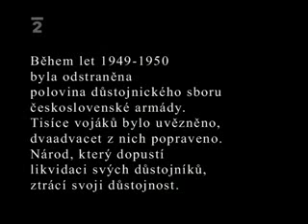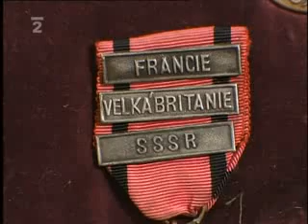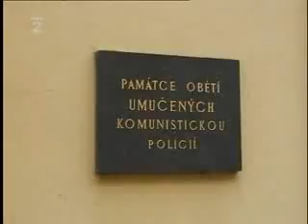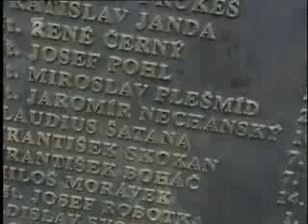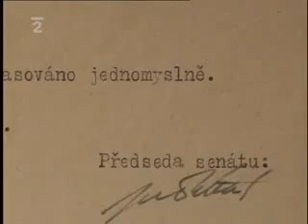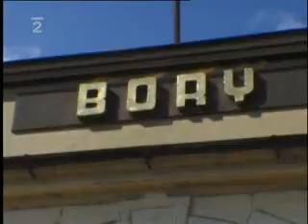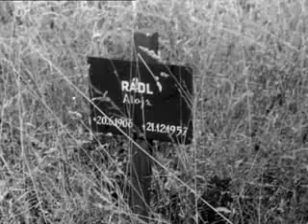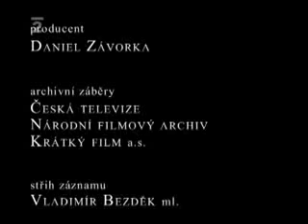Ztracená duše národa - Ztráta důstojnosti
Osudy čtyř důstojníků, poválečných absolventů Vojenské akademie v Hranicích na Moravě, zatčených v padesátých letech. Vojenská přísaha se pro ně stala zásadním zavazujícím činem, protože právě velitelé představují v národní armádě symboly národní důstojnosti. Právě oni se přece musí vzepřít, když je vlast ohrožena nepřáteli a ponížena. Jsou k tomu vedeni, vycvičeni, národ to od nich očekává.

Jejich pevné postoje se tak nemohou hodit novému režimu, který je uvrhne na mnoho let do vězení a pronásleduje je i po jejich návratu. Každý z nich, vědom si své vlastní důstojnosti, se snaží nalézt v těžkých podmínkách perzekuce svou cestu. Jeden je tak vnitřně vázán vojenskými řády, které mluví o nutném útěku ze zajetí, že se dvakrát pokusí utéci z vězení a nese těžký úděl "útěkáře". Dalšímu pomůže překonat veškeré útrapy ve vězení objevená víra a invalidní důchod mu pak "umožní" vytvořit rozsáhlou meditativní zahradu zasvěcenou obětem diktatury. Jiný, který přestál mučení v obávaném "domečku", má později dost odvahy, aby riskantním činem unikl i ze spárů StB.